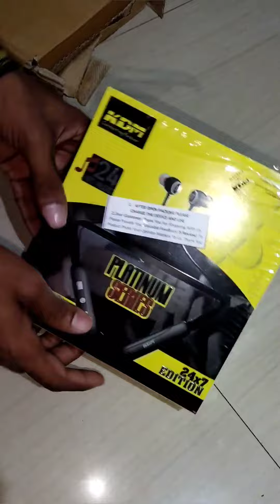KDM G2 LATINUAM PACK Of 1 Bluetooth Headset